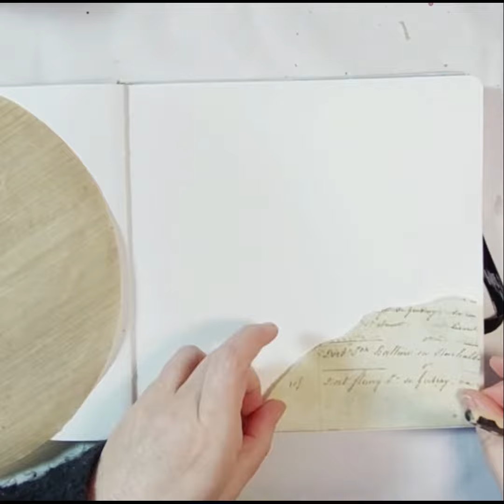Quelques secondes de sérénité dans mon journal...